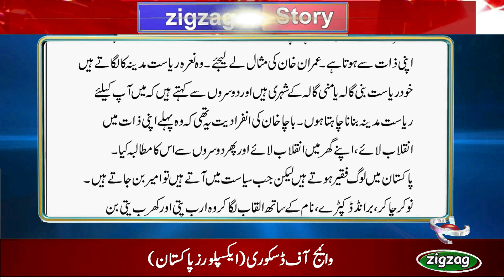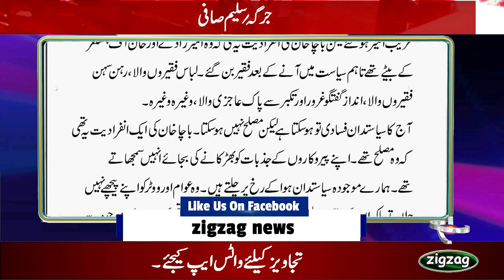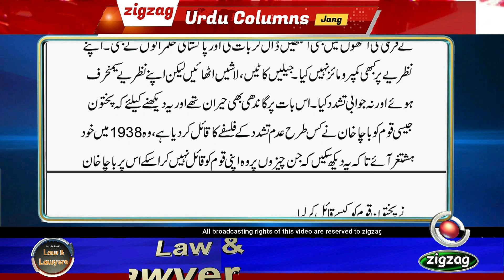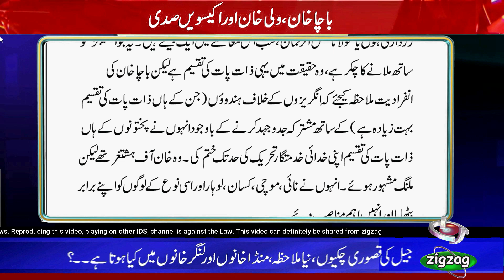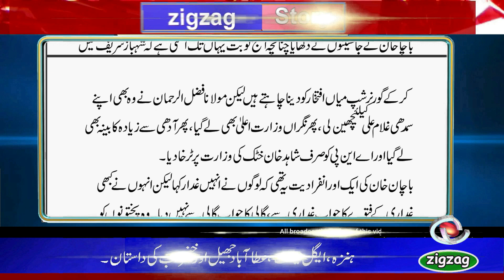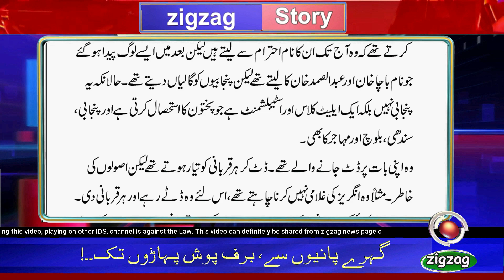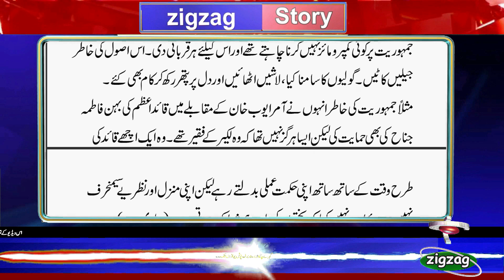Bacha Khan,Wali Khan Aur Ikkeswen Sadi| Saleem Safi | Jirga| zigzag news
Among the Pakistani leaders who meet the definition of a revolutionary, the top name is Khan Abdul Ghaghar Khan alias Bacha Khan. Because a revolutionary person starts the implementation of his teachings and slogans from himself.  Any political, religious or military leader we have does not start from himself what he demands from others, although the revolution starts from himself.  Take the example of Imran Khan.  They raise the slogan of State of Medina, they themselves are citizens of State of Bani Gala or Money Gala and say to others that I want to make State of Medina for you.  The uniqueness of Bacha Khan was that he first brought revolution in himself, brought revolution in his house and then demanded it from others.
People in Pakistan are poor but when they enter politics they become rich.  Servants, branded clothes, titles with names, they become billionaires and billionaires. In the recent past, we have seen examples of how the poor became rich under the PTI government, but the uniqueness of Bacha Khan was that he  He was the son of Amirzadeh and Khan of Hashtgarh, but after entering politics he became a poor...
Saleem Safi
Columnist